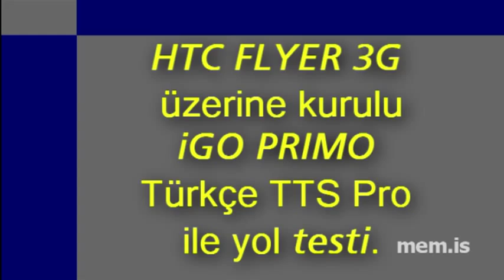iGO Primo + TTS Pro [TR] + HTC FLYER 3G TEST!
iGO Primo navigasyon programına eklediğim Türkçe TTS PRO programının HTC Flyer'da test edilmesi, denenmesi.. Video Salihli yakınlarında çekilmiştir.